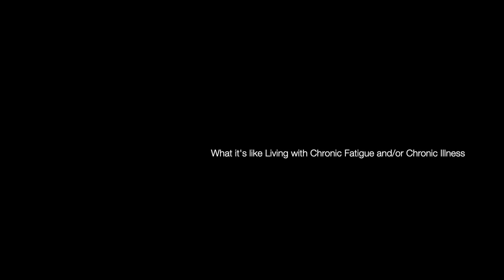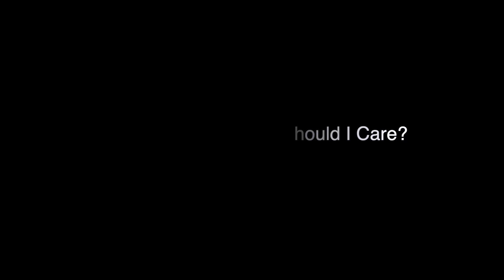Spoon Theory Explained - Living With Chronic Fatigue / Chronic Illness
This video is a primer regarding Christine Miserandino's "Spoon Theory," connecting it to its use by the chronic illness community today.

Chapters

00:00 - Intro

1:05 - Christine Miserandino's Spoon Theory

2:02 - Spoon theory visualized

2:33 - Spending spoons on survival

4:26 - I'm able bodied, why should I care?

6:06 - Tips on better managing energy

6:18 - Keeping lists and calendars

6: 40 - Naps

7:29 - Meds

8:55 - Outro

Socials